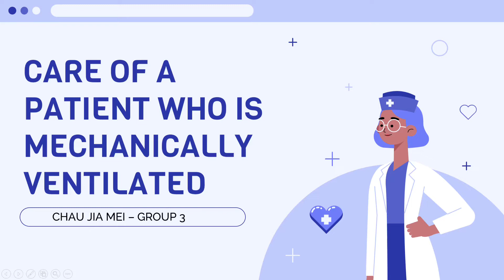T13: Care of a patient who is mechanically ventilated